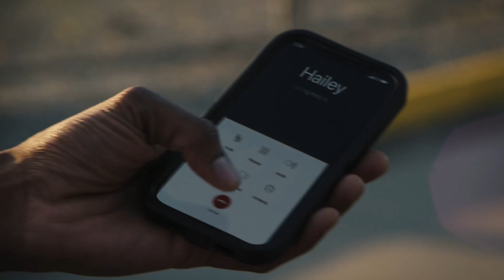P valley Season 2 Episode 10 Andre! You re the Baby Daddy!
p-valley season 2 episode 10 our boy Andre looks like he about to be a daddy!! Too Bad he dont know